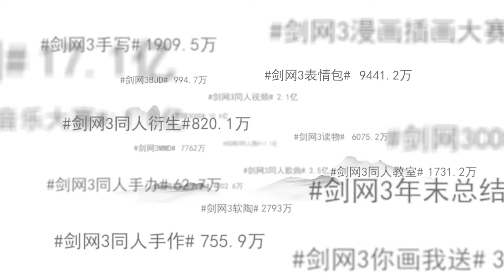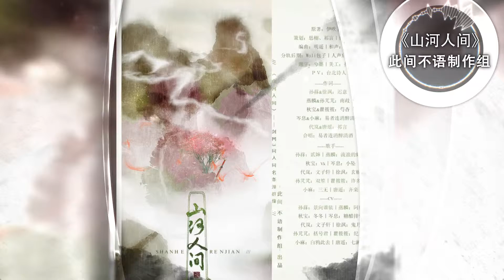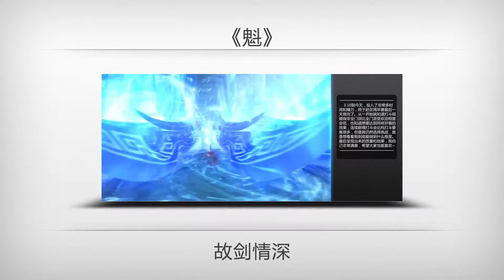《剑网3》八周年同人大赛获奖作品展示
八载春华秋实，感念不辍之辛。《剑网3》八年相伴，年度同人盛典一大波优秀作品奉上！